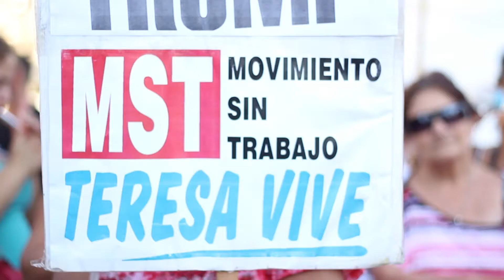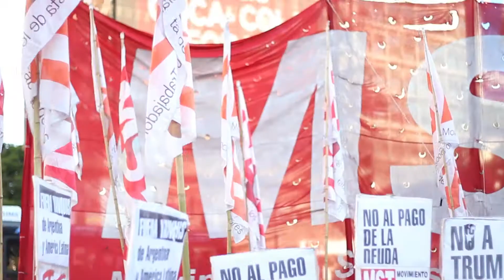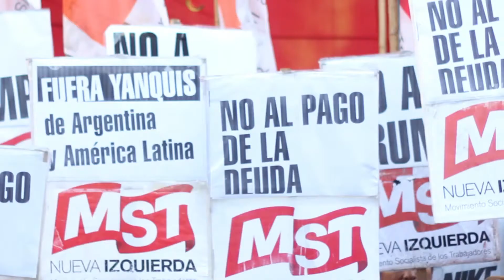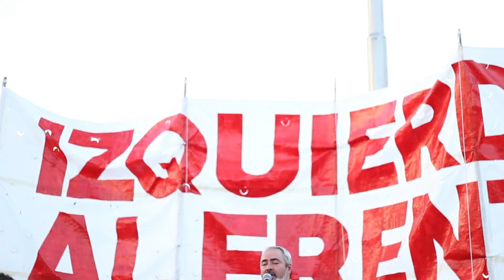Acto Unitario en Buenos Aires, No a Trump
Gran acto en el Obelisco para repudiar la asunción de Donald Trump , palabras de Alejandro Bodart dirigente del MST en Izquierda al Frente, realizado el viernes 20 de enero de 2017. Para más información ver